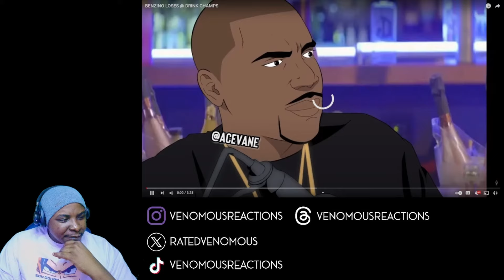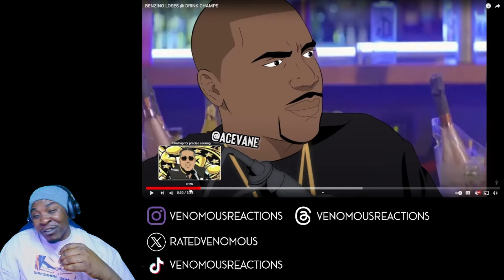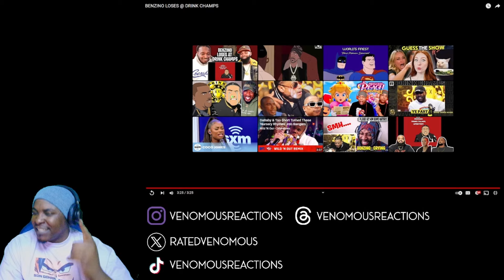BENZINO GETTING CLOWNED LEFT AND RIGHT!!! | Acevane - Benzino Loses @ Drink Champs (REACTION)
Reaction to @AceVane take on Benzino losing it on Drink Champs. omg the accuaracy and hilarious animation. show his page some love y'all!